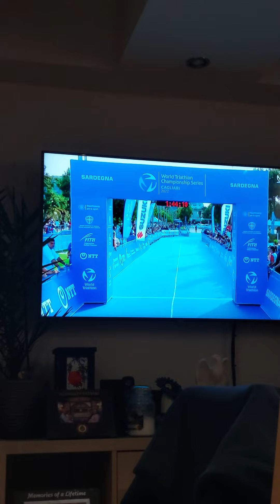Tour De Taiwan marathon 2022 & if like FOLLOW & SUBSCRIBE for more great content like this to thx:)